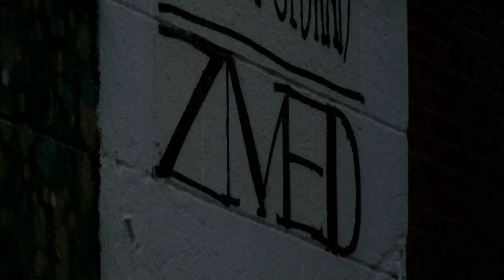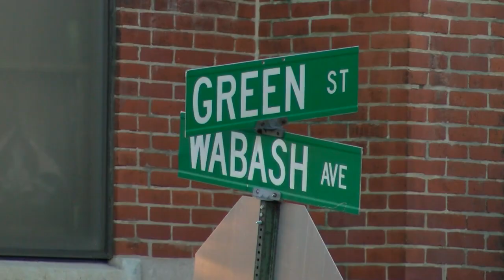How murals and public art help a communities quality of life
Tippecanoe Arts Federation Chief Executive Officers says Murals have the ability to revitilize a community especially in underserved areas.